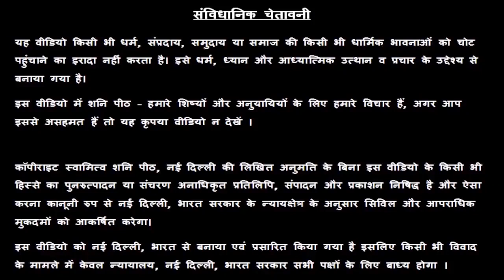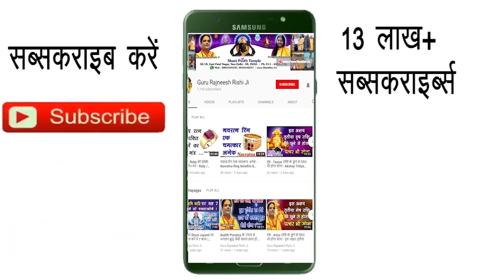Rashifal | 18 January Ka Rashifal | Aaj Ka Rashifal | Rashifal 18 January 2020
प्रिय भगतगणो,

हमारा यह वीडियो आज का राशिफल 18 January Ka Rashifal आज के पंचांग एवं आज के राहु काल के बारे मैं आपको जानकारी देने के लिए बनाया गया है, इस वीडियो में दी गयी जानकारी आपकी चंद्र राशी के ऊपर आधारित है. जैसा कि आप सभी जानते है कि प्रत्येक वयक्ति के गृह उसकी जन्म कुंडली के अनुसार अलग अलग होते है, अतः आप को किसी कार्य विशेष अथवा परेशानी के लिए अपनी Janam Kundli / Horoscope / Birth Chart  किसी  Famous Astrologer  या Best Astrologer  को दिखाकर परामर्श करना चाहिए या आप हमसे फ़ोन- मोबाइल नंबरों पर  – 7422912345, 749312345, 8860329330, 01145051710, 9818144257

About this video - Aaj Ka Vrish Rashifal Aaj Ka Mesh Rashifal Aaj Ka Mithun Rashifal Aaj Ka Kark Rashifal Aaj Ka Singh Rashifal Aaj Ka Kanya Rashifal Aaj Ka Tula Rashifal Aaj Ka Vrischik Rashifal Aaj Ka Dhanu Rashifal Aaj Ka Makar Rashifal Aaj Ka Kumbh Rashifal Aaj Ka Meen Rashifal Swami Raj Rishi शनि Peeth मंदिर